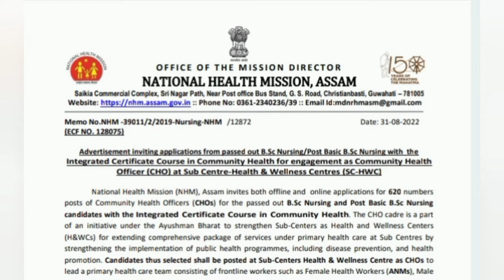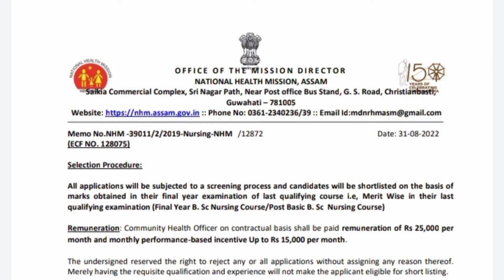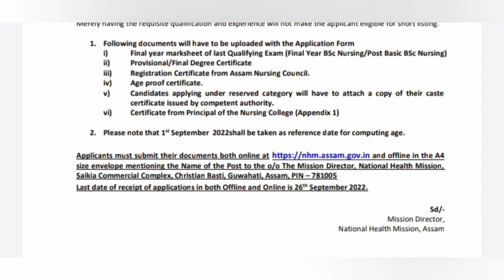Community health officer vacancy/assam vacancy.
Central govt job 2022
Community health officer 2022
Govt job for community health officer 2022
Paramedical vacancy 2022
New community health officer vacsncy 2022
Assam community healrh officer vacancy 2022
Latest Assam vacancy 2022
Assam govt vacancy 2022